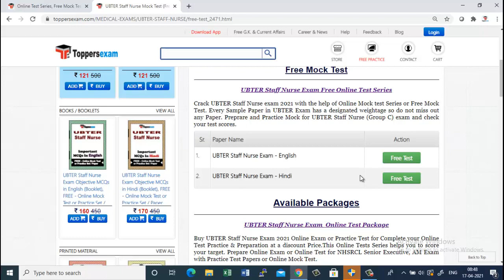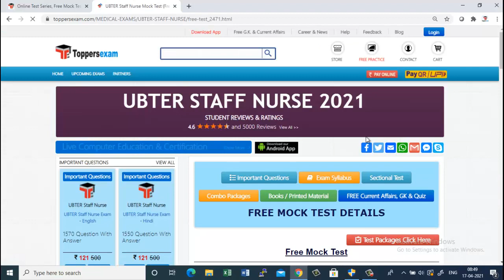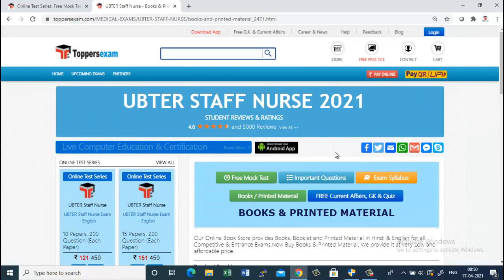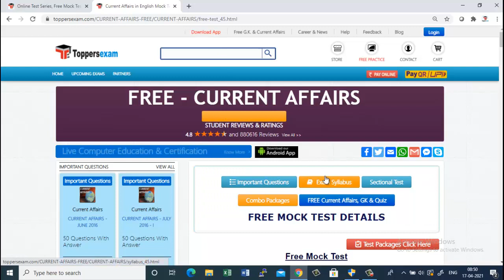Important Questions for UBTER Staff Nurse 2021 Exam Date, Free Online Test Series, Printed Materials